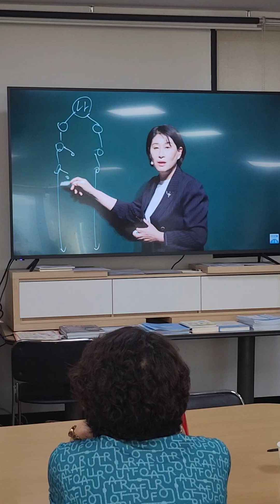ATOMY KOREA PART 5 SUCCESS STORY